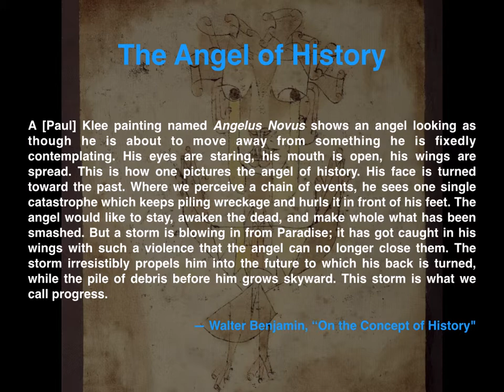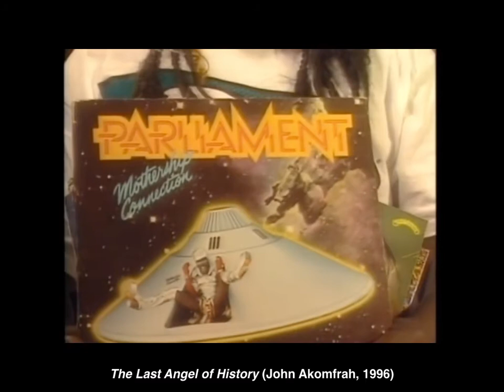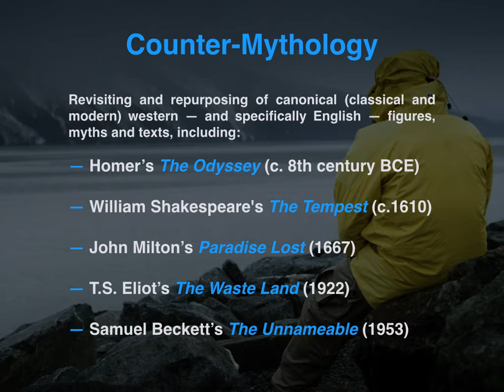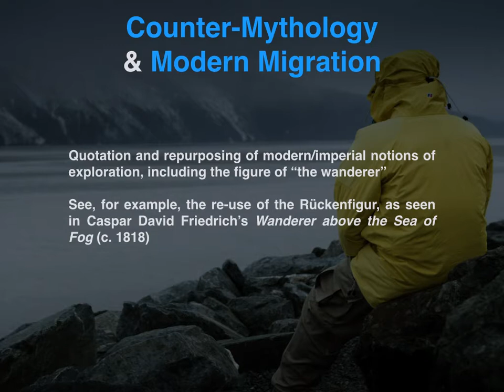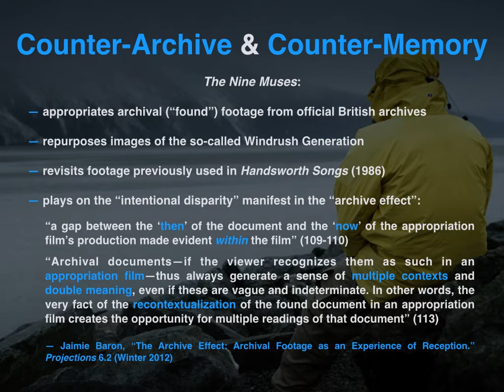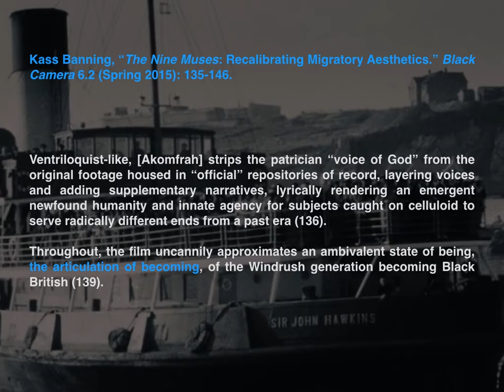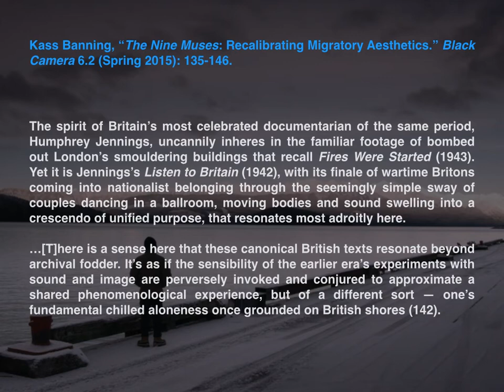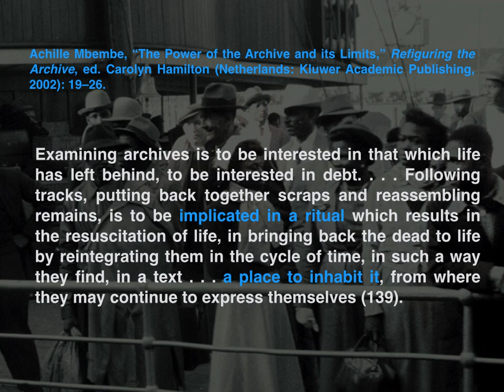Week 9 - John Akomfrah: Memory and Migration, Monument and Montage (Part 2)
WINTER 2021
VISM-4003 — Contemporary Documentary Media
For the third part the lecture, go to “John Akomfrah: Memory and Migration, Monument and Montage (Part 3)”